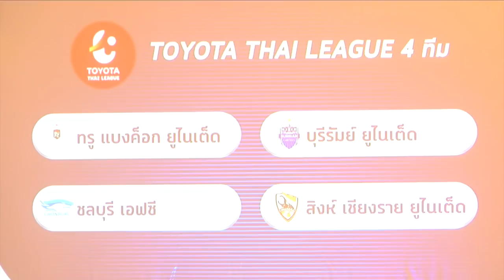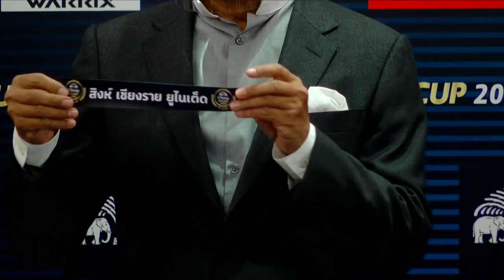จับสลากช้างเอฟเอคัพรอบรอง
นายกสมาคมฯ เป็นประธานพิธีจับสลาก ช้าง เอฟเอ ค้พ 2020 รอบรองชนะเลิศ

วันที่ 5 เมษายน 2564 เวลา 13.30 น. ณ ห้องเมต้า 1 สโมสรราชพฤกษ์ สมาคมกีฬาฟุตบอลแห่งประเทศไทย ในพระบรมราชูปถัมภ์ ร่วมกับ เครื่อง
ดื่มตราช้าง ได้จัดพิธีจับสลากประกบคู่ ช้าง เอฟเอ คัพ 2020 รอบรองชนะเลิศขึ้น

พิธีจับสลากครั้งนี้ ได้รับเกียรติจาก พล.ต.อ. ดร. สมยศ พุ่มพันธุ์ม่วง นายกสมาคมกีฬาฟุตบอลฯ เป็นประธาน พร้อมด้วย คุณโรจนสิทธิ์ มีนิจสิน รองผู้อำนวยการโครงการกีฬาไทยเบฟ ไทยทาเลนท์ บริษัท ไทยเบฟเวอเรจ จำกัด (มหาชน) โดยเครื่องดื่มตราช้าง, คุณไพรัช ธัญญเจริญ ผู้ช่วยผู้จัดการฝ่ายการตลาดรถเพื่อการพาณิชย์ ฝ่ายการตลาดรถเพื่อการพาณิชย์ บริษัท โตโยต้า มอเตอร์ ประเทศไทย จำกัด, คุณธารา พฤกษ์ชะอุ่ม รองประธานกรรมการอำนวยการ บริษัทในเครือ แกรนด์สปอร์ต กรุ๊ป จำกัด, คุณวิศัลย์ วนะศักดิ์ศรีสกุล กรรมการผู้จัดการ บริษัท วอริกซ์ สปอร์ต จำกัด รวมถึงตัวแทนจากสโมสร บุรีรัมย์ ยูไนเต็ด, สิงห์ เชียงราย ยูไนเต็ด, ทรู แบงค็อก ยูไนเต็ด และ ชลบุรี เอฟซี เข้าร่วม

สำหรับผลการจับสลากช้าง เอฟเอ คัพ 2020 รอบรองชนะเลิศ มีดังนี้

สิงห์ เชียงราย ยูไนเต็ด พบ ทรู แบงค็อก ยูไนเต็ด ณ สนามบุณยะจินดา

ชลบุรี เอฟซี พบ บุรีรัมย์ ยูไนเต็ด ณ สนามกีฬามหาวิทยาลัยธรรมศาสตร์ ศูนย์รังสิต

ขณะที่กติกาการแข่งขันในรอบนี้ ในเวลาปกติ แข่งขัน 90 นาที ครึ่งละ 45 นาที พักครึ่ง 15 นาที หากเสมอกันจะมีการต่อเวลาพิเศษ 30 นาที และหากเสมอกันอีกจะเป็นการยิงจุดโทษ โดยใช้การยิงแบบ ABAB

สำหรับโควต้านักกีฬาต่างชาติเป็น 3+1 (ต่างชาติ 3 + เอเชีย 1) โดยการเปลี่ยนตัวนักกีฬา สามารถเปลี่ยนตัวนักกีฬาสำรองได้ 5 คน และเปลี่ยนตัวสำรองเพิ่มได้อีก 1 คน ในช่วงต่อเวลาพิเศษ

ทั้งนี้ การแข่งขัน ช้าง เอฟเอ คัพ 2020 รอบรองชนะเลิศ จะมีขึ้นในวันที่ 7 เมษายน 2564 โดยผู้ชนะในรอบนี้ จะผ่านเข้าสู่รอบชิงชนะเลิศ ในวันอาทิตย์ที่ 11 เมษายน 2564 ณ สนามกีฬามหาวิทยาลัยธรรมศาสตร์ ศูนย์รังสิตต่อไป สำหรับทีมชนะเลิศจะได้รับเงินรางวัล 5 ล้านบาท และสิทธิ์ในการแข่งขันรอบแบ่งกลุ่ม เอเอฟซี แชมเปี้ยนส์ ลีก ในปี 2022